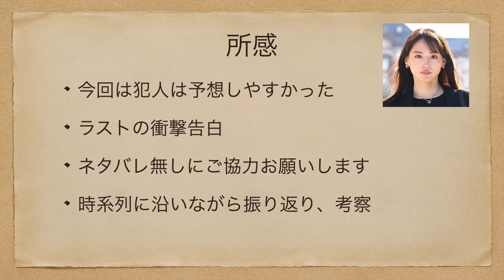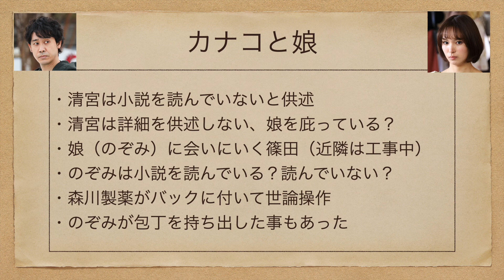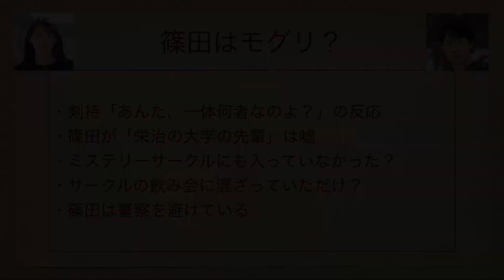【元彼の遺言状】4話考察・感想 篠田はモグリ確定！警察を避けている？事件の経緯まとめ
月9『元彼の遺言状』4話考察・感想動画です。
第3話の分の動画が出せておらずすみません。
篠田はモグリ確定！警察を避けている？

今後は漏れなく動画を出していきますので、